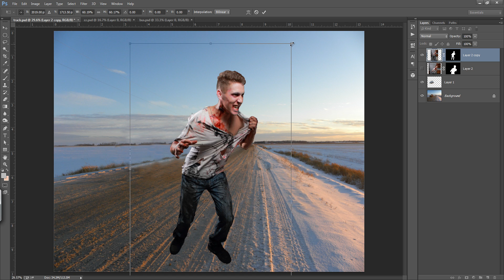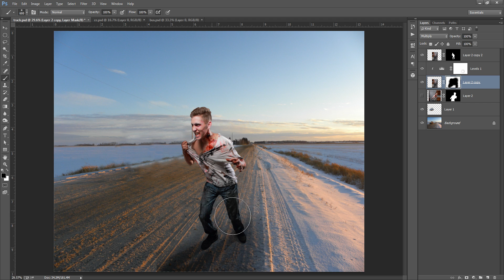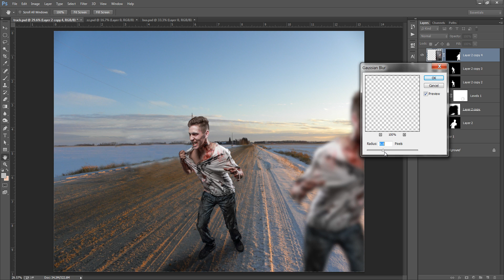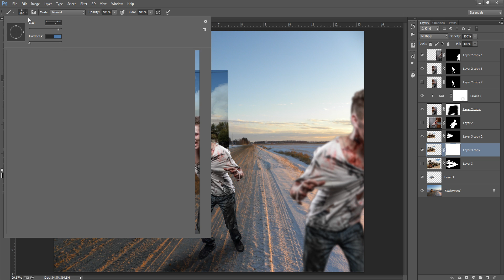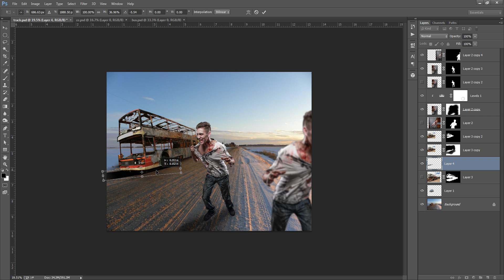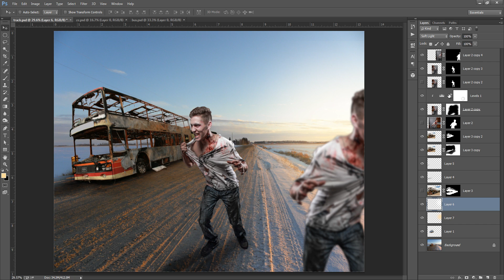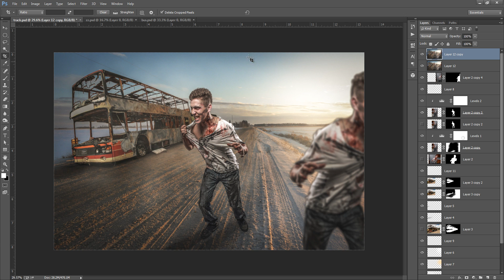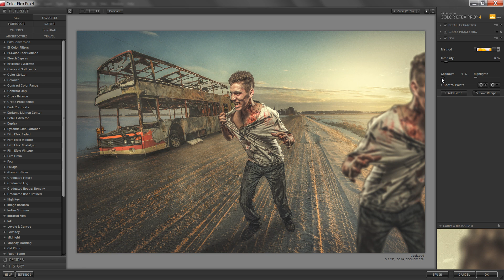Zombie Photoshop Manipulation Tutorial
So in this Photoshop Manipulation light mood is important to create a zombie style photo effects. hope you will love this tutorial

Follow Instagram @arunzcreation

Model Mayhem